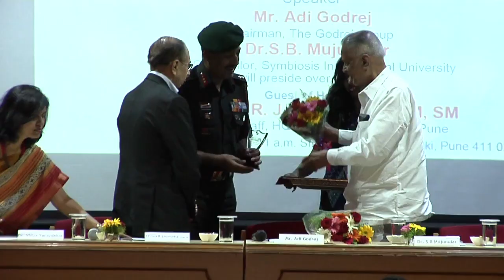Mr Adi Godrej visit at SIMS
Eminent speaker Padma Bhushan Mr. Adi Godrej, , Chairman, The Godrej Group at Symbiosis Institute of Management Studies, Pune on 3rd October, 2015 at ‘The Field Marshal S.H.F.J. Manekshaw Memorial Lecture’.